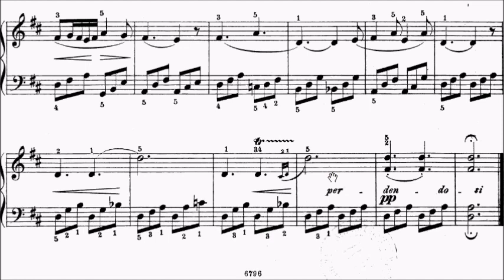Con Brio Exam (CBE) Grade 3 Gurlitt Op.141 No.17 Sheet Music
Grade 1: No.1-4
Grade 2: No.5-13
Grade 3: No.14-23
Grade 4: No.24

WeChat: alanchan1024